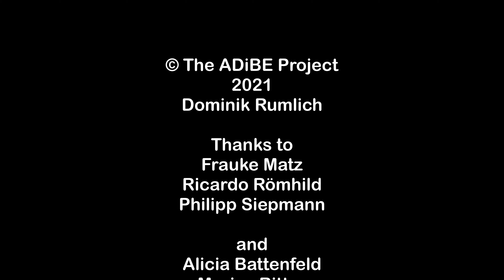ADiBE Video Guide 20: How can teachers support CLIL learners in developing subject literacies?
How can teachers support CLIL learners in developing subject literacies and subject-specific language?

Speaker: Dominik Rumlich
Editing: Lena Katzinger